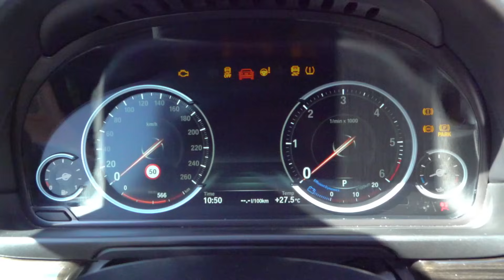На БМВ 5 відвалилось Колесо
Відвалилось Колесо